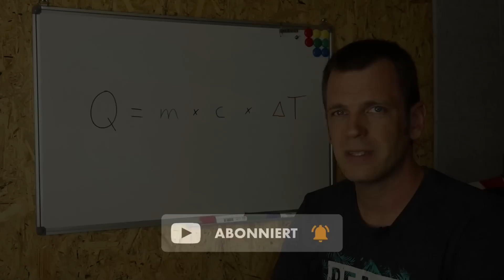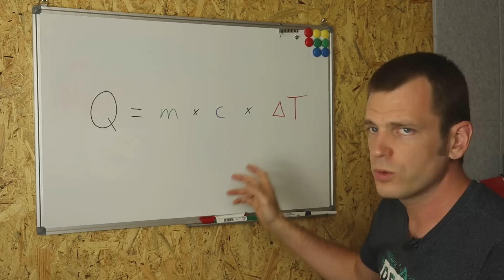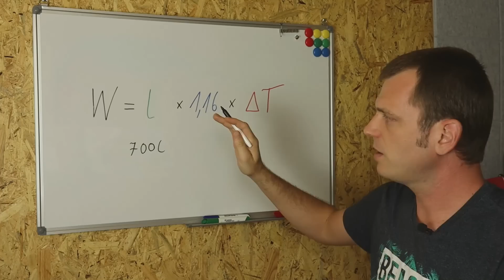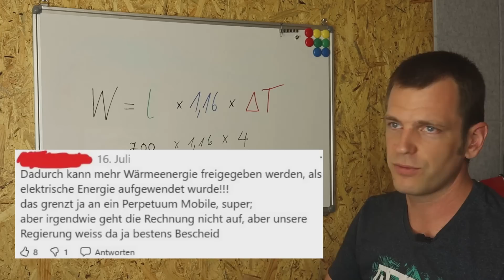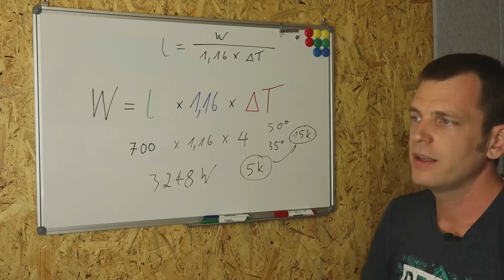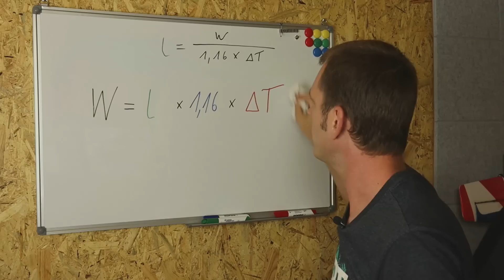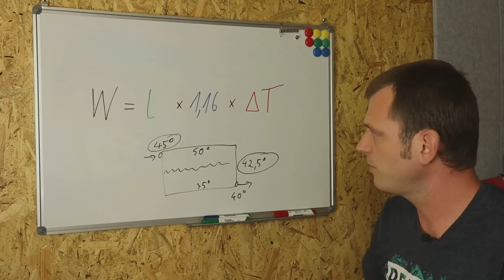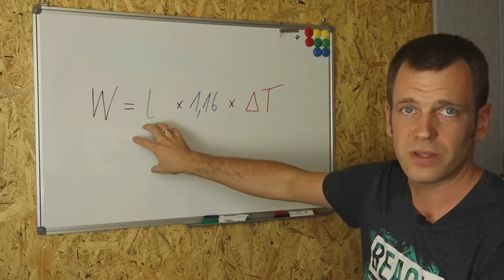Wichtige Formel bei Wärmepumpen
Warum benötigen Wärmepumpen einen höheren Volumenstrom als Öl- oder Gaskessel?

*Teilen und liken nicht vergessen, denn je mehr Leute Bescheid wissen, desto günstiger und einfacher gelingt die Energiewende 😉😃*

- 20° süd, 40° süd und 75° süd mit insgesamt 4,5kWp
- 4,25kWp Fassadenanlage
- über 250m² Wohnfläche auf drei Etagen
- WDVS mit 16cm Steinwolle
- Fenster u-Wert 1.1
- DIY Brauchwasser Wärmepumpe
- Wolf CHA07 Luft/Wasser Wärmepumpe fürs heizen
- Mitsubishi Luft/Luft für EG in der Übergangszeit
- E-Auto + 2x E-Roller